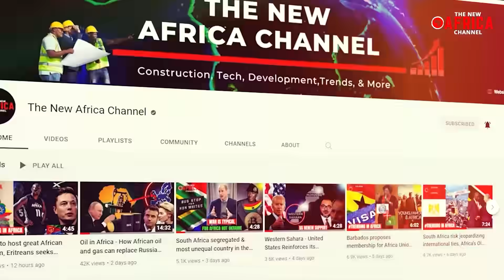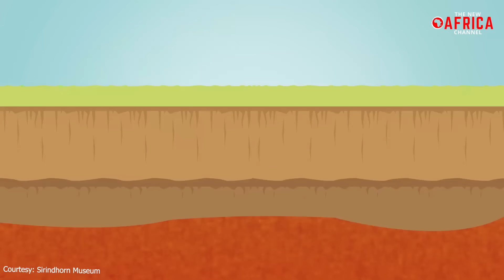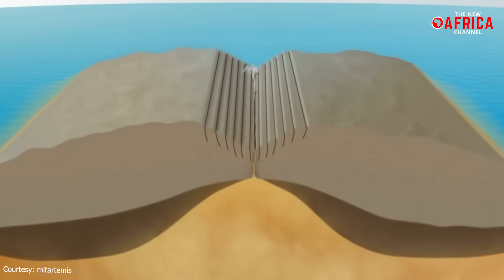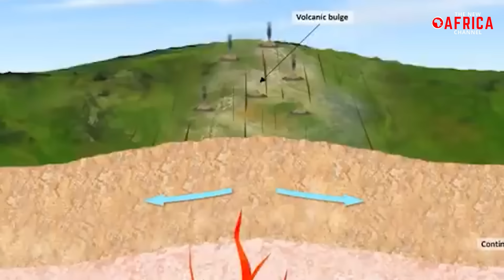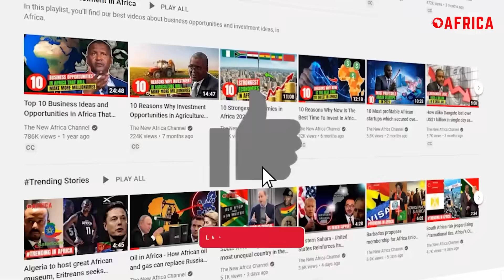SCIENTISTS ALERT - A Terrifying New Ocean Is Forming In Africa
Cop 27 - New Ocean That Is Being Formed In Africa - Many years ago, the earth's continents were originally one big "supercontinent" surrounded by an even gigantic ocean. However, this "supercontinent" gradually broke up and scattered to become the continents we see today. There is now another split that seems to be occurring within the African continent, and surely scientists are paying attention to it. But what exactly does this division mean? Are we in any danger, or is the world coming an end like most suggest? Perhaps, this occurrence nothing to worry about? All the same, join us in our video today for more on the terrifying discovery made by scientist about Africa splitting into two.

Recently, a massive "crack" in the Kenya Rift Valley caused a stir in the international media. Many reputable experts and scientists have actively worked to understand the cause of this odd and enigmatic fissure, which seems to have emerged overnight. Though it might sound frightening to many, this occurrence is not new but, it is unusual. In Southwest Kenya, an enormous fracture that covered several kilometers developed out of nowhere. The Nairobi-Narok roadway recently collapsed due to the crack, which is still expanding. The East African Rift's tectonic activity was linked with the crack's early stages. Gullies formed by erosion are one theory for why this happened. Questions remain, though, about why the split was created where it did and whether it has any relevance to the East African Rift.

Numerous tectonic plates make up the Earth's lithosphere, which is composed of the crust and upper mantle. These plates don't remain stationary; instead, they move about one another at different speeds while "gliding" over a viscous asthenosphere. Although the exact mechanism causing their movement is still under discussion, it is believed that they involve forces produced at plate boundaries and asthenosphere convection currents.

These pressures do not just cause the plates to shift; they also can rupture the plates, creating a rift and possibly leading to the formation of new plate boundaries. One area where this is now taking place is the East African Rift system.

The East African Rift Valley stretches over 3,000km from the Gulf of Aden in the north towards Zimbabwe in the south, splitting the African plate into two unequal parts: the Somali and Nubian plates. Activity along the eastern branch of the rift valley, running along Ethiopia, Kenya and Tanzania, became evident when the large crack suddenly appeared in south-western Kenya.